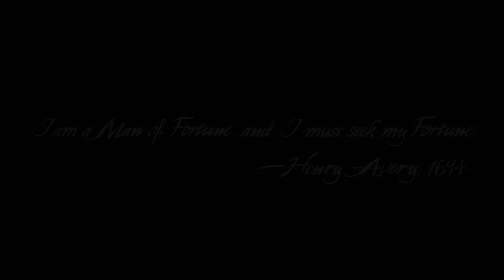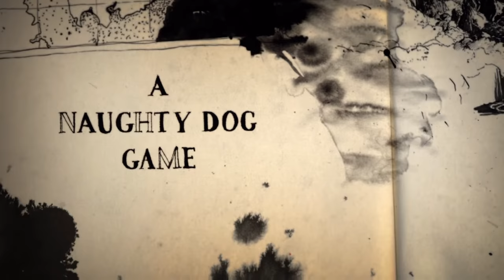Uncharted 4: A Thief’s End™part 1